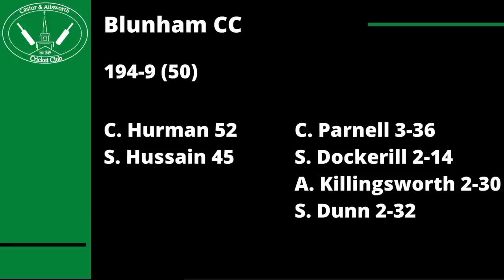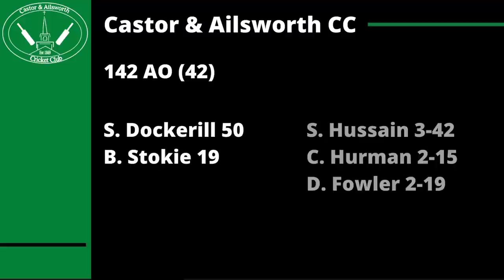CLUB CRICKET HIGHLIGHTS - Castor & Ailsworth CC vs Blunham CC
Highlights of our league match at home to Blunham CC